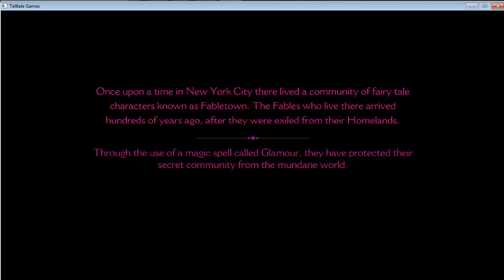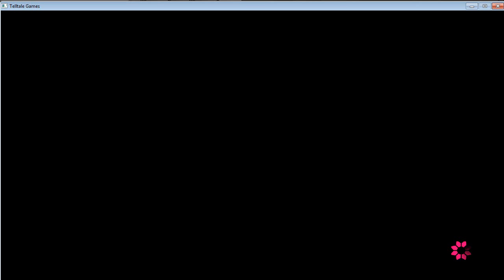Wolf Among Us Episode 1 The Big Bad (W/StealthLesbian)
Join me, Stealth Lesbian on a grand adventure to fairy tale land! We're playing The Wolf Among Us, TellTale Games's latest point and click adventure game. Set in Neo Noir 1980's New York in a small fictional borough called Fabletown, you are Bigby Wolf, Sheriff and Former Big Bad Wolf. Lets Try not to fuck this up.